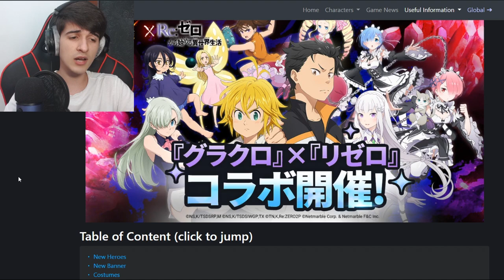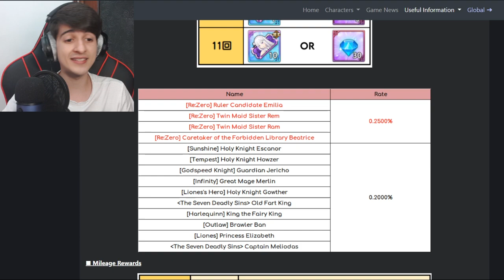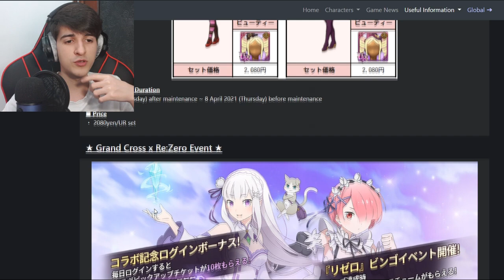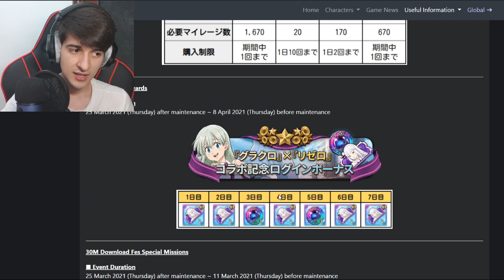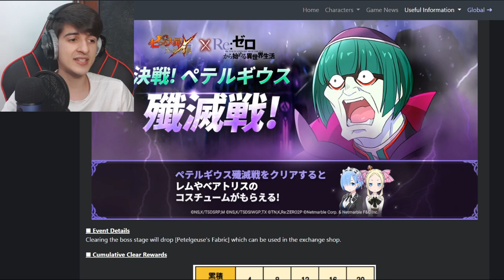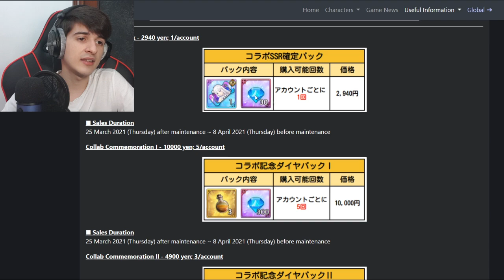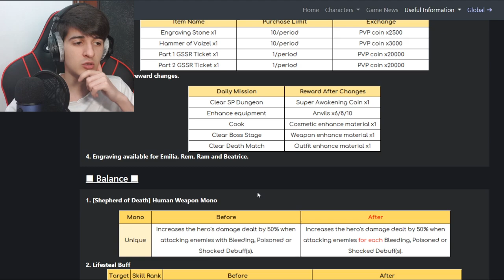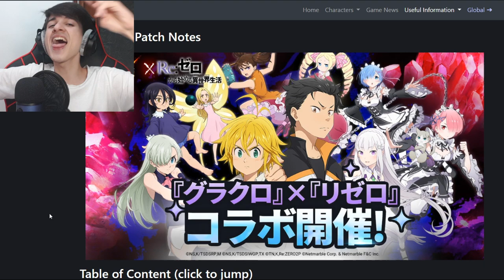¡¿La MEJOR COLABORACIÓN HASTA la FECHA?! ¡¿RE:ZERO TRAERÁ TODO ESTO?! | 7DS: Grand Cross